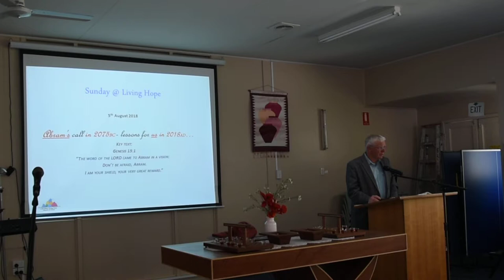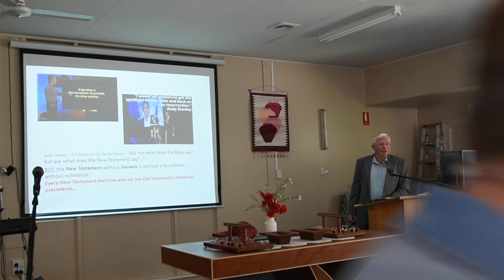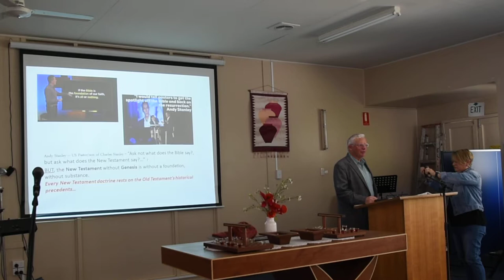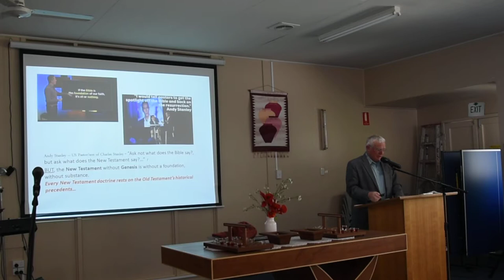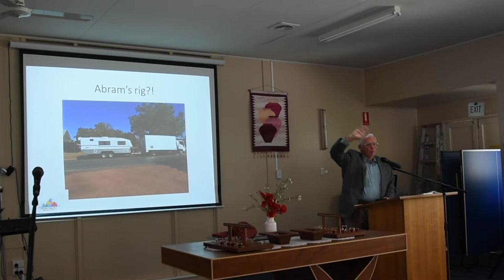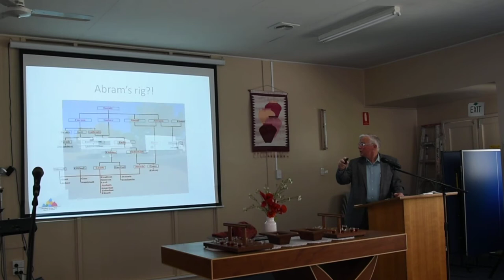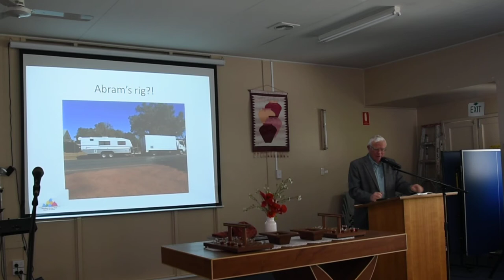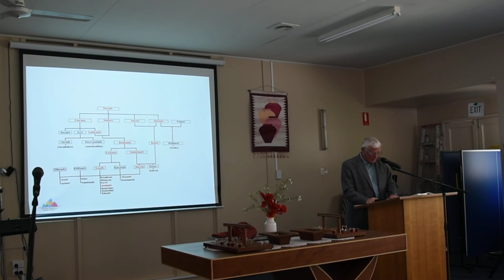Message 5th August 2018